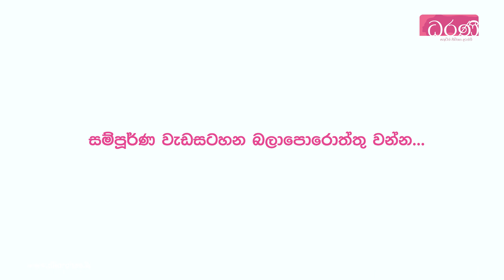කාලි මෑණියෝ මගේ දුක අහපු නිසයි අරගලය පටන් ගත්තේ